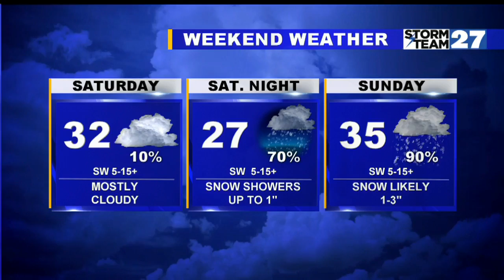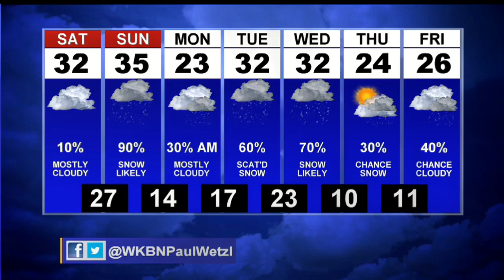Warming a little with more snow this weekend.